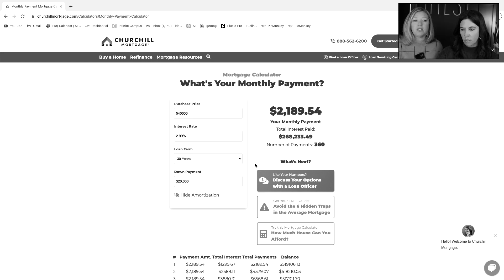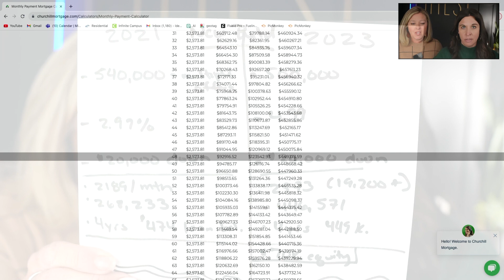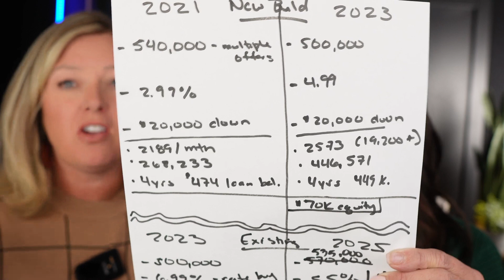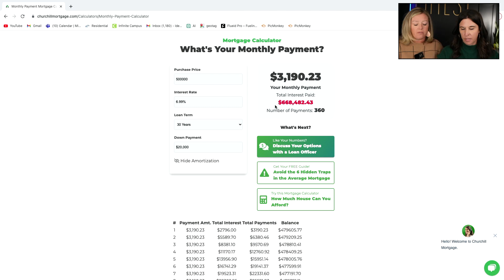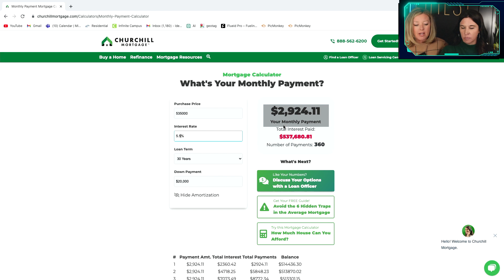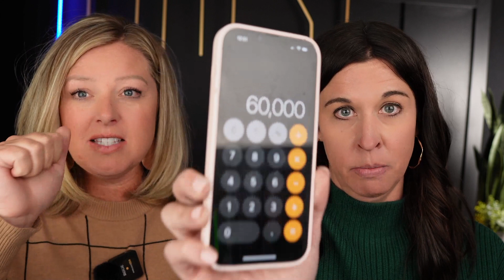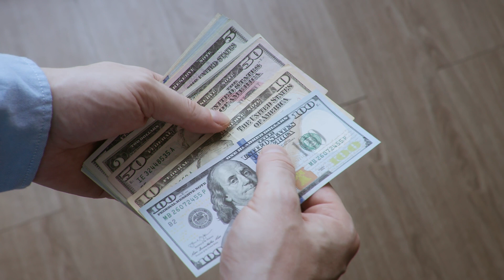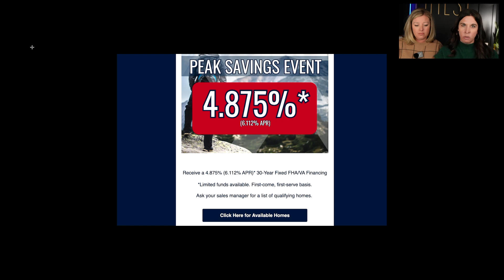The SCARY TRUTH About The Colorado Springs Housing Market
What is the Colorado Springs Real Estate Market Doing? OR is it better to buy a new build home here in Colorado Springs with lower interest rates? Today, Laurie and Kalene tackle the pros and cons of buying a home vs waiting in the current Colorado Springs Housing Market. Today, we break down the numbers!

Moving to Colorado? Give us a call or text 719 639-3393🚨

Laurie Derickson and Kalene Zaabadick
Colorado's Finest Agency
📲 Call/Text Direct at 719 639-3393